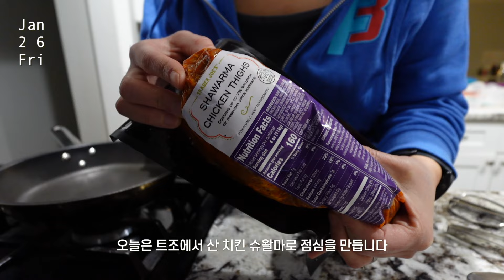🇺🇸 미국일상 브이로그 || 오사카 마라톤까지 앞으로 딱 한달, 열심히 뛰고, 열심히 집밥 만들어 먹고 (스테이크 버섯 솥밥), 도시락 싸는 느린 전업주부 마라토너의 일상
📌 아마존 추천제품 (아마존에서 구입한 물품중 추천하고 싶은 제품들)

🧡내가 좋아하고 구매한 것들을 모아놓은 곳 LTK shop (옷, 잡화, 쥬얼리 러닝제품 등등등)

﹩ 아마존과 LTK 추천인 링크를 통해서 구매시 저에게 소정의 수수료가 지급 됩니다.

🎼Music